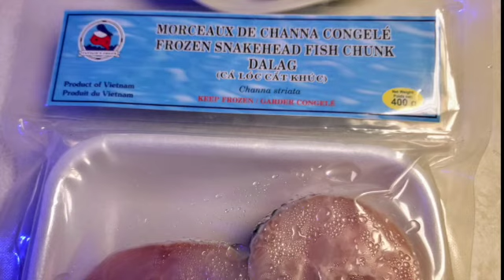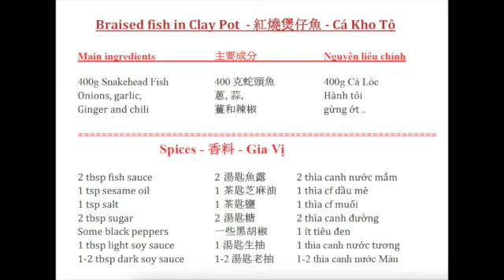BRAISED FISH IN CLAY POT - 紅燒煲仔魚 - CÁ LÓC KHO TỘ (vd#46)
Cá Lóc Kho Tộ  - 紅燒煲仔魚 - Braised fish in Clay Pot
This is one of Chinese / Vietnamese popular home cooked meals. .

Video Subtitles in English / Chinese / Vietnamese
英文/中文/越南語字幕
Video có phụ đề tiếng Anh / Trung / Việt

Tôi xin chia sẻ với các bạn một trong những món ăn dân dã của người Việt Nam, Video với những bước đơn giản để làm món ngon này.

Mời xem video và thưởng thức nhạc phẩm " Thuở Ấy Học Trò" của nhạc sĩ Mộc Thiêng (Diep Nguyen) . Xin cảm ơn cả nhà!

Braised fish in Clay Pot  - 紅燒煲仔魚 - Cá Kho Tộ

Main ingredients    主要成分    Nguyên liệu chính
400g Snakehead Fish  400克蛇頭魚  400g Cá Lóc
Onions, garlic,    蔥,蒜,   Hành tỏi
Ginger and chili    薑和辣椒    gừng ớt ..

Spices - 香料 - Gia Vị

2 tbsp fish sauce     2湯匙魚露   2 thìa canh nước mắm
1 tsp sesame oil     1茶匙芝麻油  1 thìa cf dầu mè
1 tsp salt     1茶匙鹽   1 thìa cf muối
2 tbsp sugar     2湯匙糖   2 thìa canh đường
Some black peppers   一些黑胡椒  1 ít tiêu đen
1 tbsp light soy sauce  1 湯匙生抽  1 thìa canh nước tương
1-2 tbsp dark soy sauce  1-2湯匙老抽 1-2 thìa canh nước Màu

Dark soy sauce is mainly used for adding colour to dishes and usually paired with light soy sauce to achieve ideal colour and taste.

You may adjust the amount of spices as prefered
您可以根據喜好調整香料的量
Bạn có thể điều chỉnh lượng gia vị tùy thích

Once again!  THANK YOU for your visit and support!